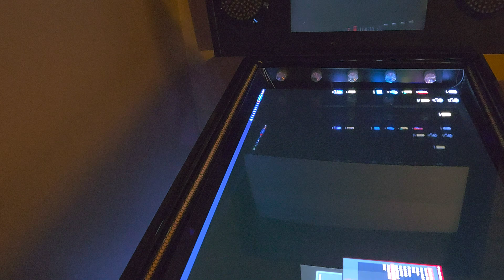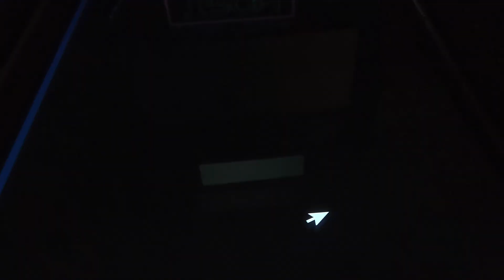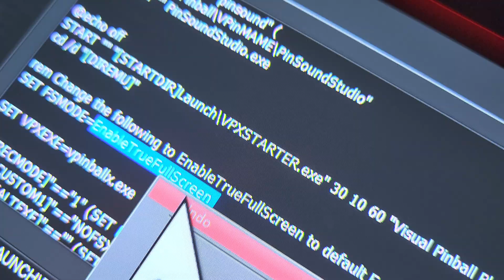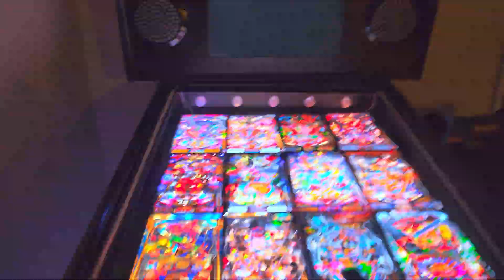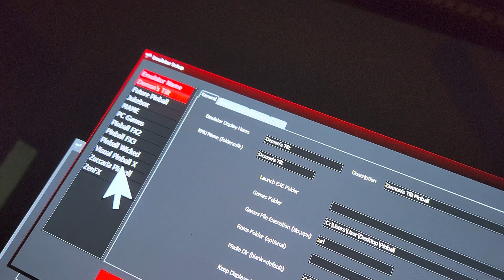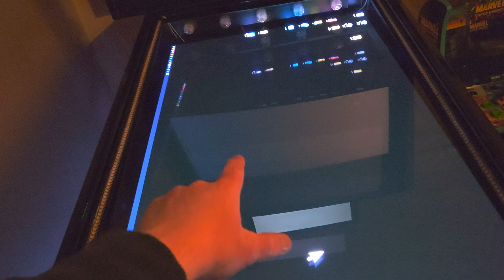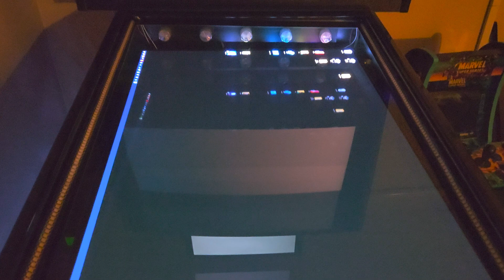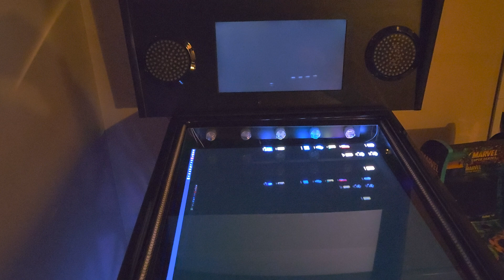Here is the easy fix to your virtual pinball, pinup popper screens,turning black and white randomly.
UPDATE

THANK YOU  NVIDIA

They fixed it in the driver released on January 5th,2023.

You can. Change back any setting you want after updating.